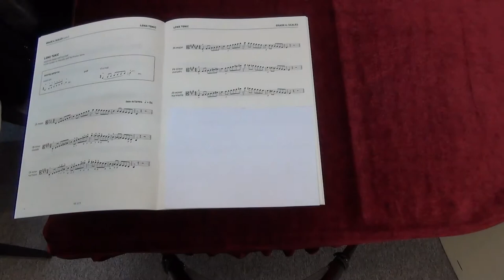ABRSM Viola Grade 6 scales and arpeggios - F# minor harmonic scale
ABRSM
Viola Exam scales and arpeggios
Grade 6
F# minor harmonic scale